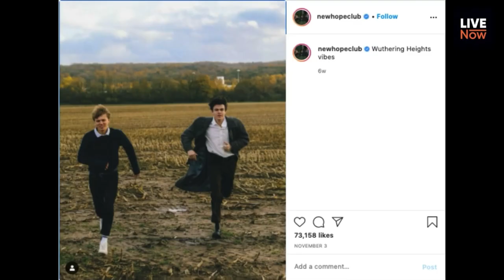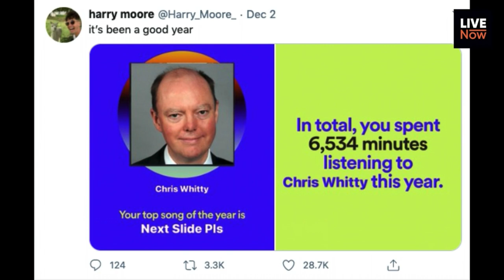LIVE NOW Talks w/ George Smith and Blake Richardson (New Hope Club), Julius Cowdrey, Archie Manners